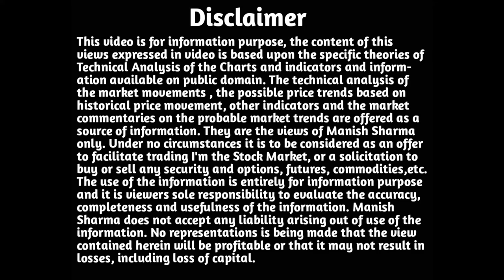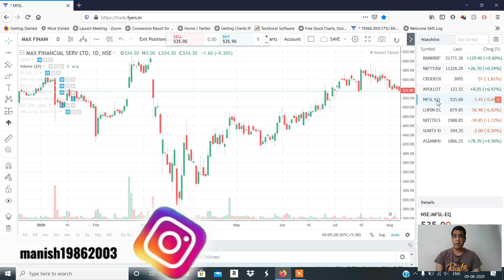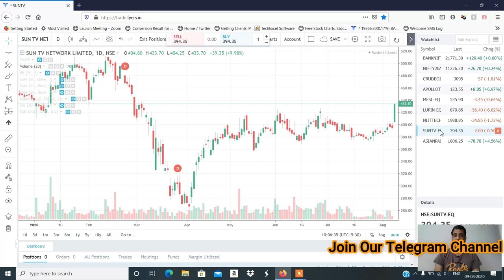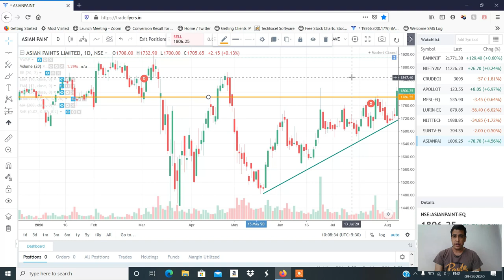Stocks to Trade on 10th Aug 2020